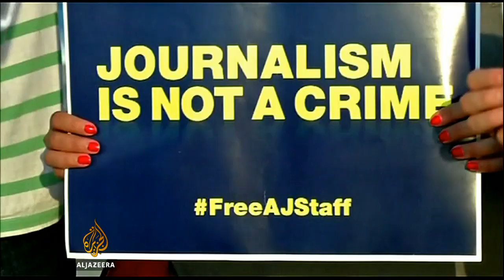Mohamed Fahmy condemns imprisonment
Mohamed Fahmy has written a letter from Egypt's Tora prison to remind the world that his incarceration and the imprisonment of dozens of other journalists is wrong.

Fahmy wrote that he was arrested for doing nothing more than the job that he loved.

He, along with Al Jazeera's Peter Greste and Baher Mohamed, have been falsely accused of providing a platform to the outlawed Muslim Brotherhood.

"To silence me and my colleagues on the pretext that we're a threat to national security and members of a terrorist organisation is a sheer insult to the intelligence of Egyptian people and the democracy promoted in the newly ratified constitution," Fahmy wrote.

In response to questions about whether or not hunger strikes are actually happening in Tora prison, Fahmy wrote that the "dozens of prisoners enduring weeks of genuine, life-threatening hunger strikes, are noble men who have no other way to contest the ill treatment they face in prison".

Abdullah Elshamy, an Al Jazeera Arabic correspondent, has been on a hunger strike for weeks and has lost more than 30kg.

Fahmy called Elshamy's detention for almost nine months without a trial a "breach of human rights".

"I see no better occasion than today to remind the world about the plight of these men and that there are dozens of respected, local Egyptian reporters and citizen journalists who are suffering in prison awaiting trial," Fahmy wrote. "They are simply prisoners of conscience."

The trial of Al Jazeera's journalists will resume in Cairo on Saturday, which is also International Press Freedom Day.

Al Jazeera denies all of the charges against its journalists.